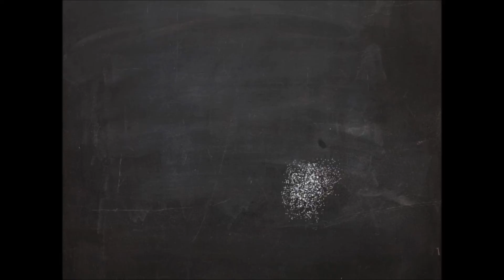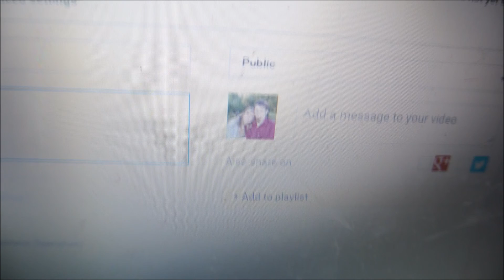It's a good thing Kayla's not a boy